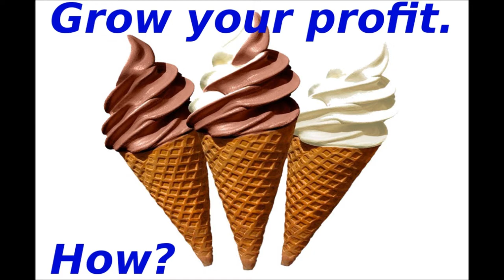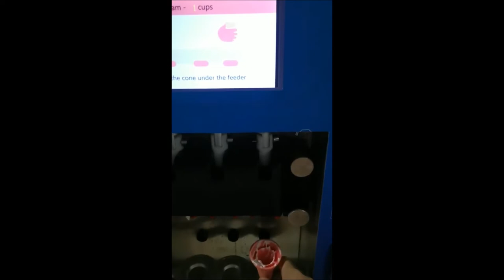Top Selling Soft Ice Cream Vending Machine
Grow your profit. How?
Buy our Top Selling Soft Ice Cream Vending Machine
Soft Ice Cream, Pop Corn, Candy and Sweets
are some of the Top Selling Vending Machines.
High Quality - Compact Robust Size - Coin-Operated - Attractive Design - Digital Screen - OEM Available - Easy Operation